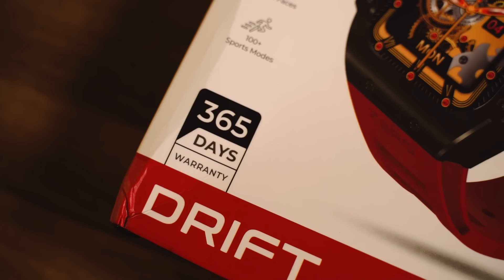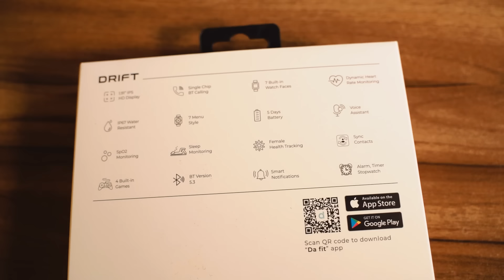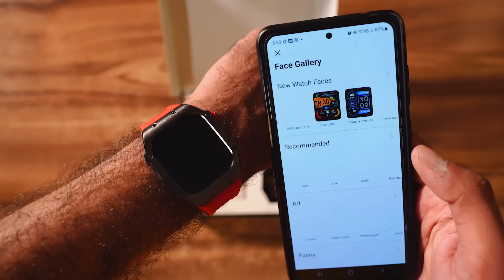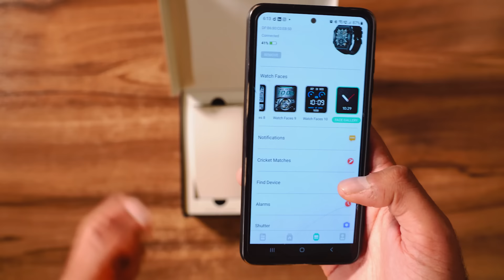Pakistan's Luxury-Sport Smartwatch by Zero Lifestyle | Drift Luxury Edition II | Style & Features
Welcome to our comprehensive review of the Zero Lifestyle Smartwatch Drift, Pakistan's own Luxury-Sport wear Smartwatch
In this video, we'll take a close look at the Drift's design, features, performance, and overall value, helping you make an informed decision on whether this smartwatch suits your lifestyle and tech needs.

🕒 Timestamps:
0:00 - Introduction
1:10 - Unboxing
2:40 - Design
4:15 - Functions and UI
5:35 - Final Verdict

The Drift is designed to combine style and functionality seamlessly, offering impressive features such as health tracking, customizable watch faces, and connectivity with your smartphone. We'll delve into its fitness tracking capabilities, elegant design, and how it stacks up against other popular smartwatches.

Make sure to stick around until the end for our final verdict and recommendations on whether the Zero Lifestyle Smartwatch Drift is the right choice for you.